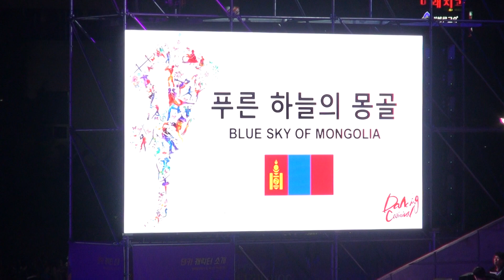푸른 하늘의 몽골 BLUE SKY OF MONGOLIA, 3번팀 165점, 최종결선 12팀, Final Best 12, 2019 원주다이내믹댄싱카니발